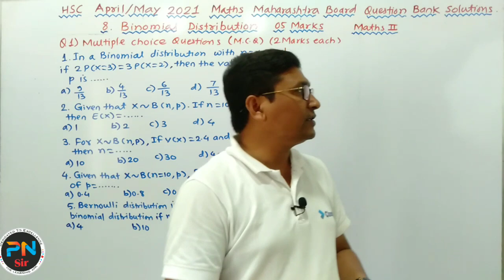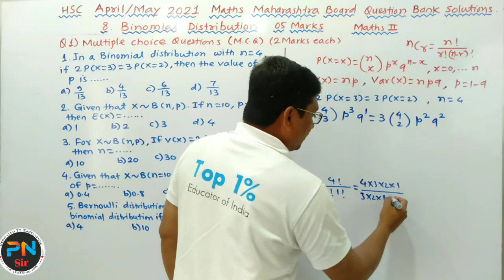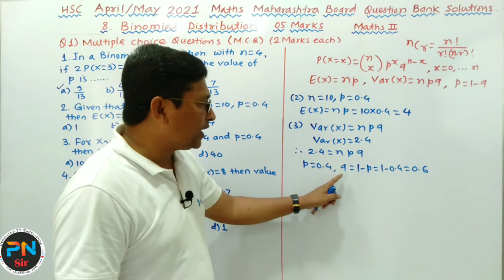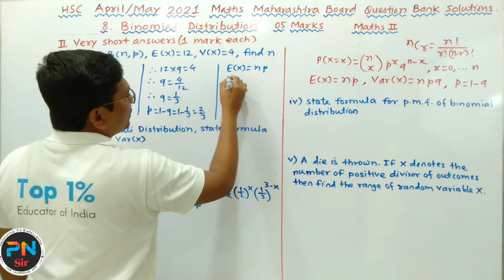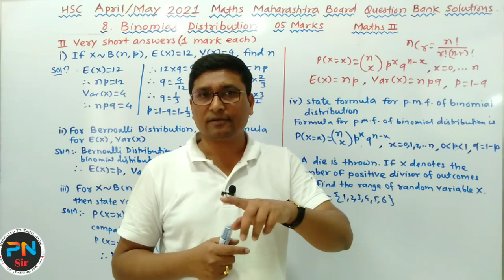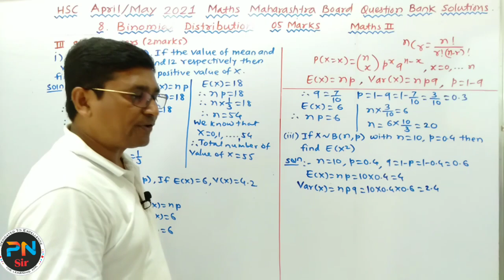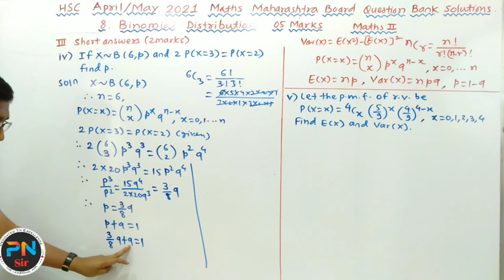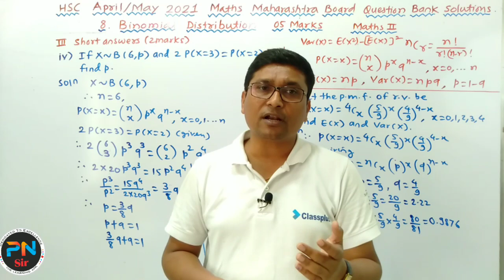Binomial Distribution Part 1 | Maths Question Bank Solutions HSC 2021 Exam | Maharashtra Board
M.Sc.(Maths) B.Ed.

📌 Link to Theorems on Differentiation for HSC 2021 Examination

📌 Link to Playlist of HSC 2021 Maths Question Bank Solutions

🎯 Install P N Sir : The Learning App

🎯Telegram Group For Class 12th Students ...

                 Question Bank Solutions

                      Binomial Distribution

🔔Class 11th Telegram Group For Regular Updates About Test.

📌 Link to playlist of Maths I Chapter 1. Mathematical Logic

📌 Link to Playlist of Maths I Chapter 2. Matrices

📌 Link to Playlist of Maths I Chapter 3. Trigonometric Function

📌 Link to Playlist of Maths I Chapter 4.

📌 Link to Playlist of Maths I Chapter 5. Vectors

📌 Link to playlist of Maths I Chapter 6.

📌 Link to playlist of Maths I Chapter 7.

📌 Link to Maths II Chapter 1. Differentiation

📌 Link to Maths II Chapter 2. Application of Derivatives

📌 Link to playlist of Maths II Chapter 3.

📌 Link to playlist of  Maths II Chapter 4. Definite Integration

📌 Link to playlist of  Maths II Chapter 7.